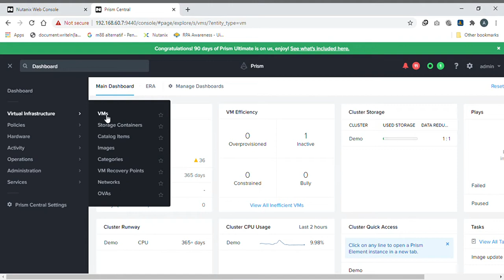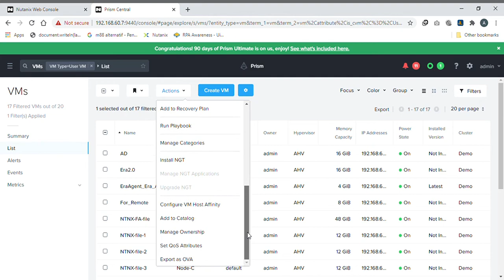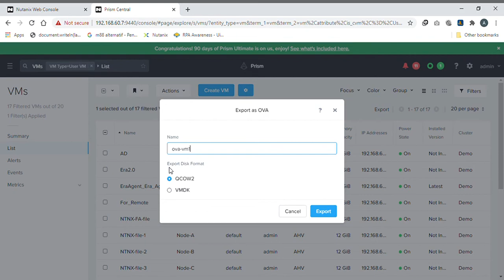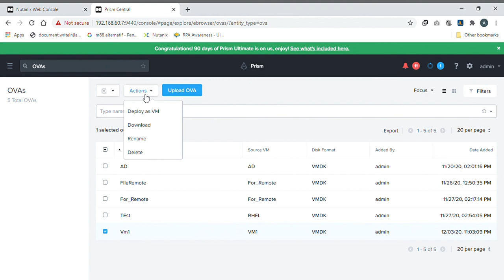Export VM's OVA on Prism Central